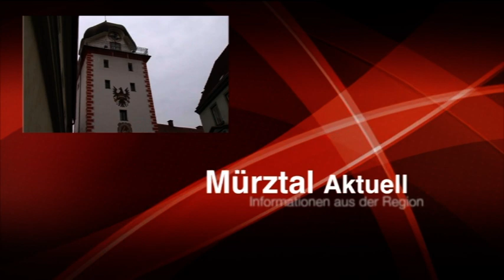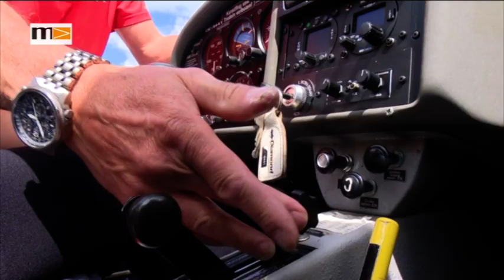MEMA TV - Mürztal Aktuell 09.07.2018